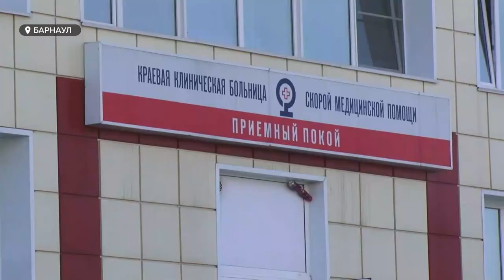Бабушку из Казахстана, которая почти месяц прожила в больнице, поместили в Центральный дом-интернат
Хорошее продолжение получила история бабушки из Казахстана, которая почти месяц прожила в барнаульской больнице. Ее не забирали родственники, а выставить пожилую женщину на улицу у врачей не поднималась рука. Сейчас 74-летнюю Лялю Куропаткину поместили в Центральный дом-интернат для престарелых и инвалидов. Анастасия Дараган продолжит